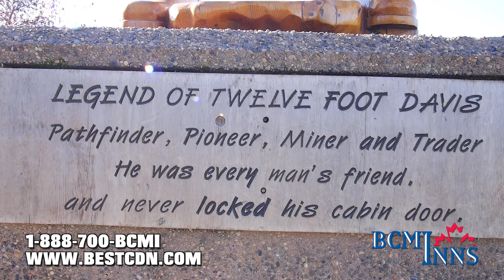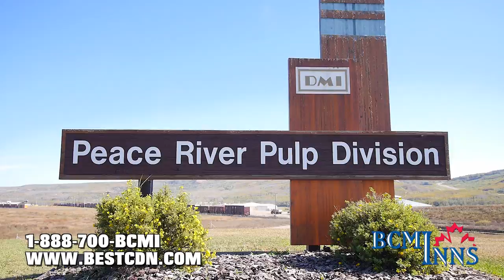Best Canadian Motor Inns - Peace River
This is the eighth of an eight video series we completed for Best Canadian Motor Inns - bestcdn.com . We were fortunate enough to travel to all of their locations and shoot stills and video of the hotel and the surrounding community. It was a great month of travel and a pleasure to shoot!

Whether for work or leisure, we will show you that we stand apart from the rest. Our 100% Canadian owned and operated facility offers clean, comfortable rooms with outstanding service. Our location offers a complimentary continental breakfast to enjoy with an assortment of fresh coffees and teas to suit everyone's tastes! Take advantage of our wide variety of room types that make all our locations a perfect home away from home. Whether staying short term or long term, we ensure your needs are met with all our in-house amenities. Free parking available at all times!